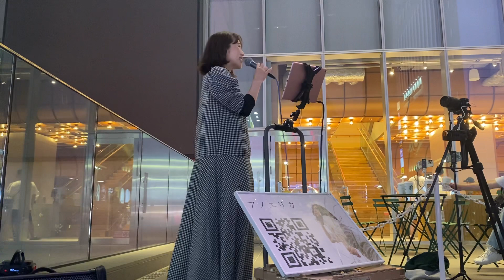アノエリカ 東急歌舞伎町タワー公認路上ライブ 2023.6.1②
2023.6.1
新宿駅
西武新宿駅
東急歌舞伎町タワー
歌舞伎町タワー路上ライブ

アノエリカ(Ellie)

igshid=YmMyMTA2M2Y=

アノエリカ事務局